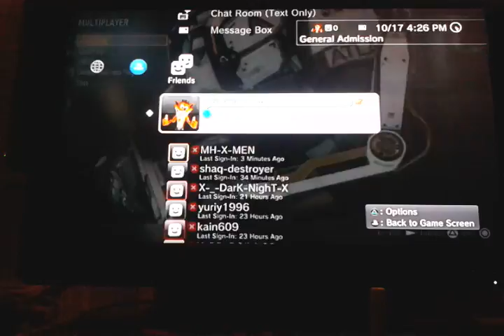Hectordestroyers- COD Advanced Warfare TMD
Cod AW 34-15